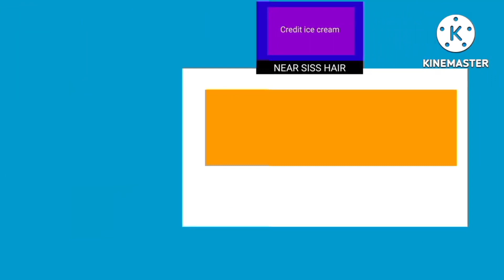Rt In Boulevard Santa Barbara Zlapoanga City